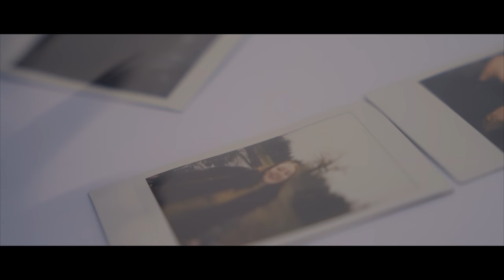Angelica Appelman - Happy Place (Official Music Video)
Video Production: Aj Astle of Roadhouse Productions
Actors: Hannah Ehman & Isaac Giles
Music Production: Matt Koebel
Written By: Angelica Appelman, Rich Cloke, TJ Simpson & Matt Koebel